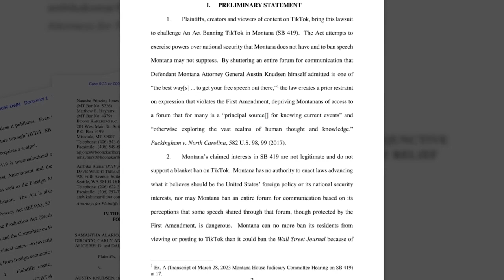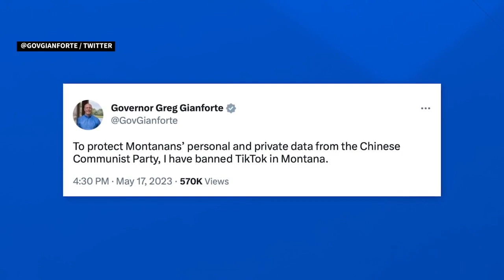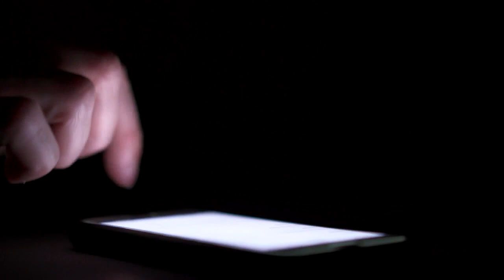TikTok creator suing Montana says the app is her 'livelihood'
Five TikTok content creators are suing the state of Montana after the state’s governor, Greg Gianforte, signed a bill into law that would ban the app.  i